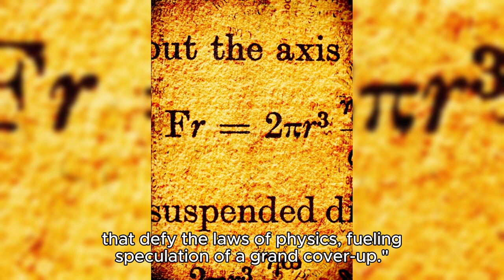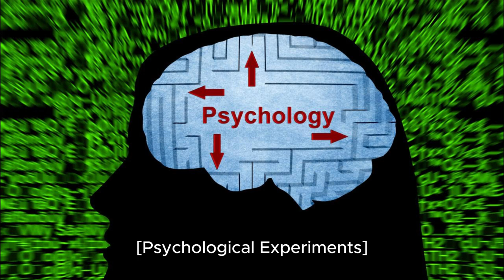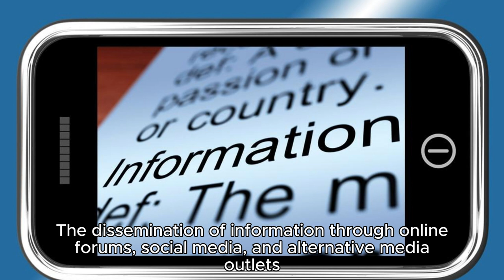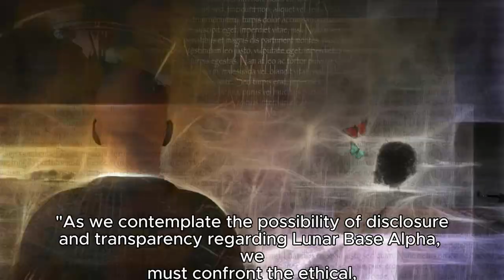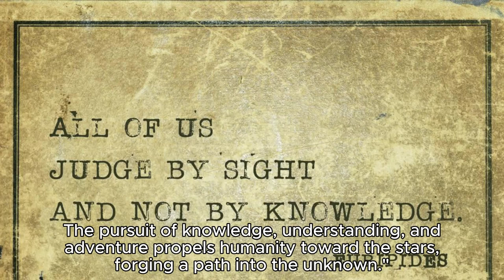Lunar Base Alpha Secret Moon Colonization Program